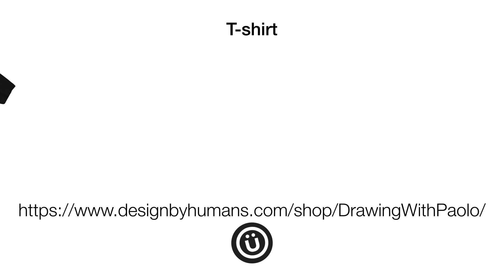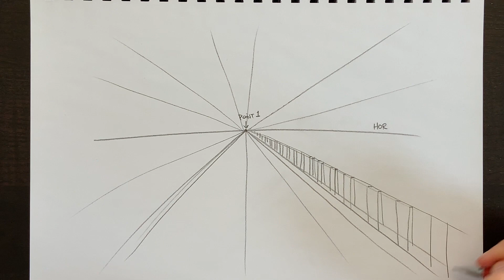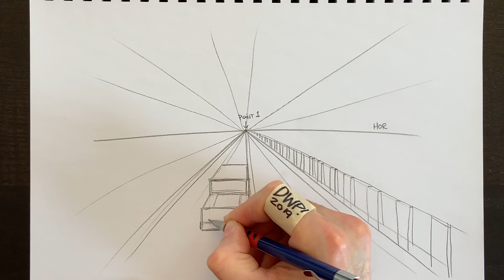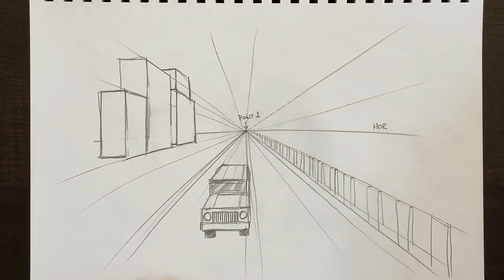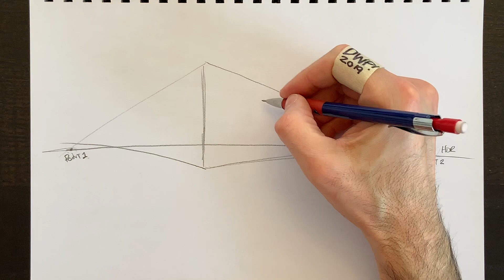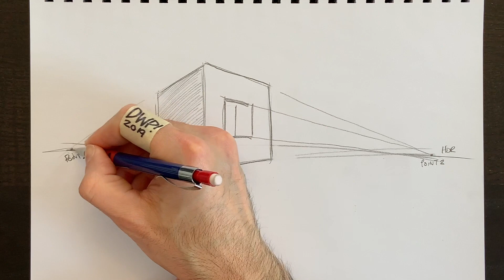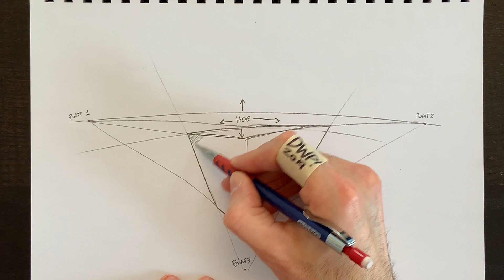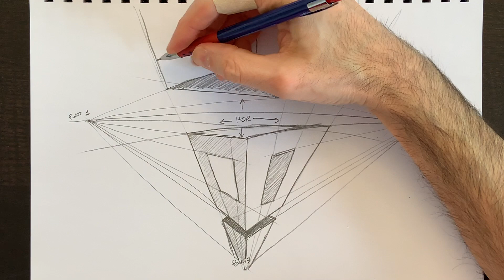Perspective à 1, 2, 3 points Fr - Paolo Morrone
Enseigner aux enfants de tous âges comment dessiner en perspective à plusieurs points.